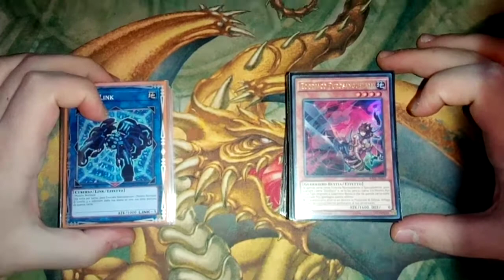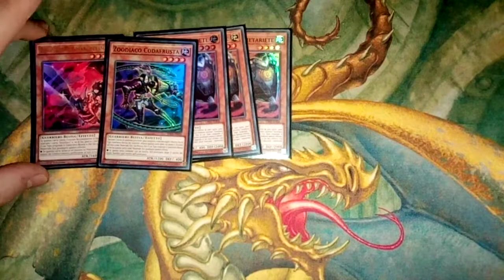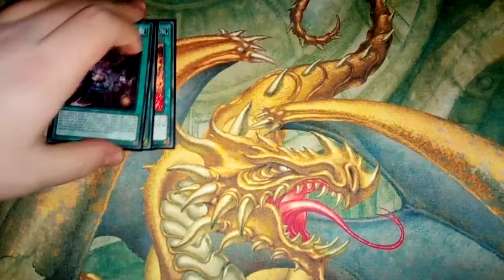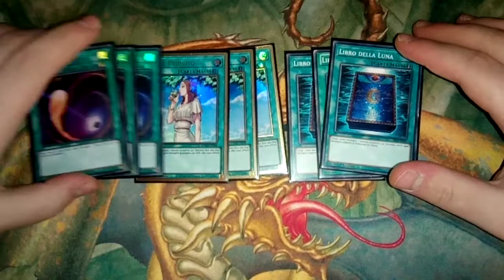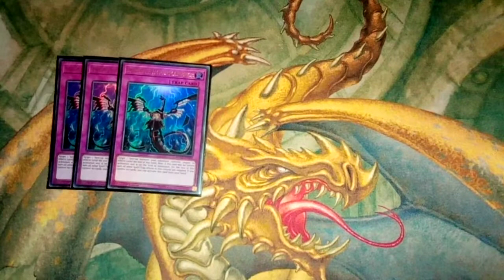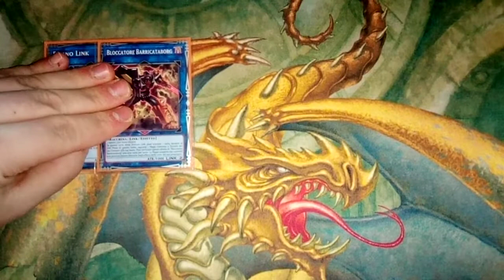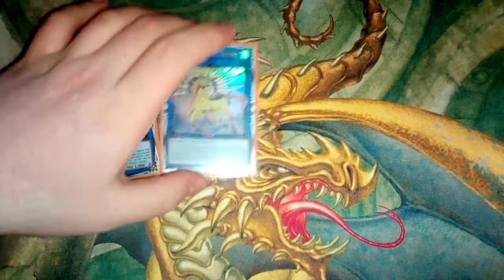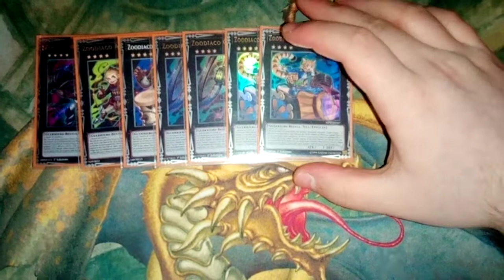BEST! ZOODIAC ELDLICH ft. ZEUS. DECK PROFILE ! NEXT TOP TIER!